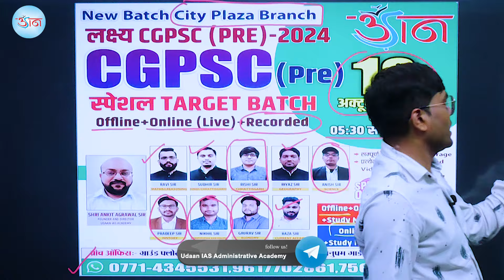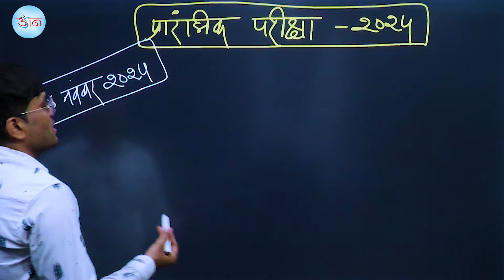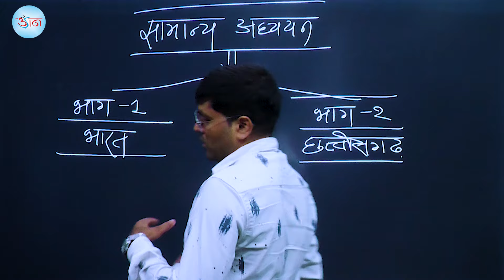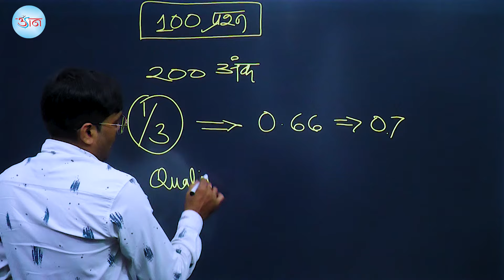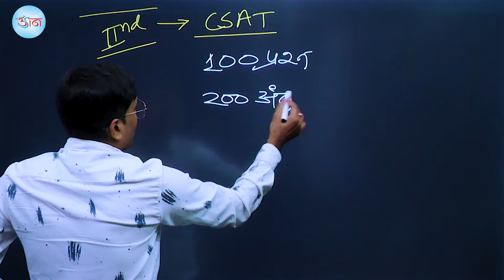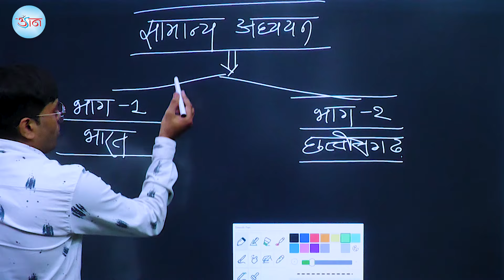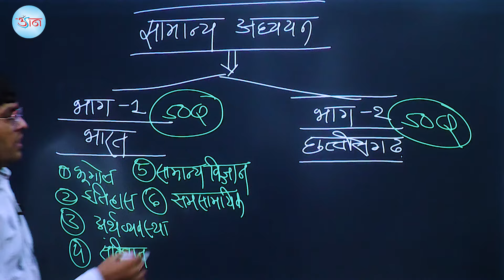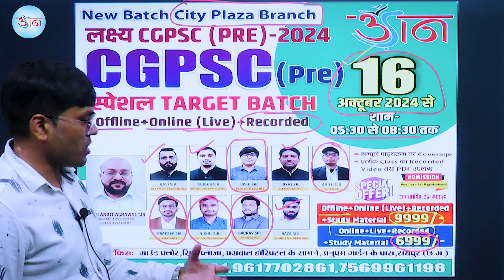नवरात्रि में विशेष Offer|| CGPSC (Pre)-2024 || Target Batch || 16 अक्टूबर से आरंभ